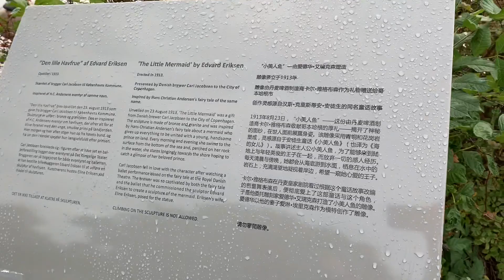Little Mermaid # Copenhagen Denmark 🇩🇰 #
The little mermaid of Copenhagen Denmark 🇩🇰